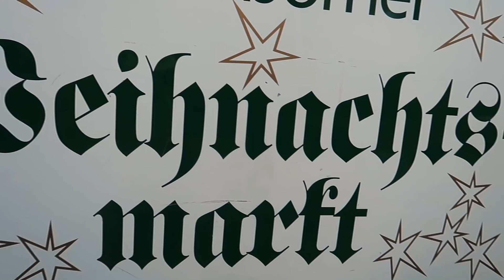Epic CHEATDAY - CHRISTMAS Edition! | Girl vs Food